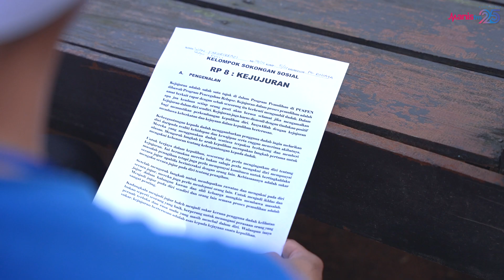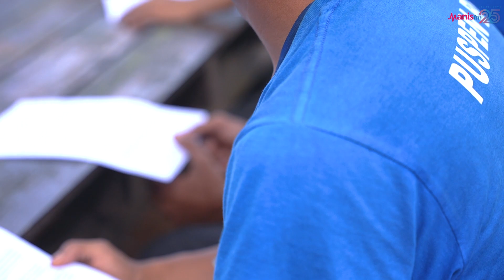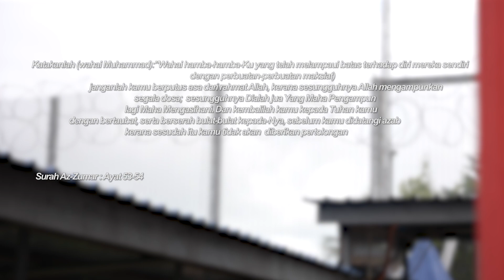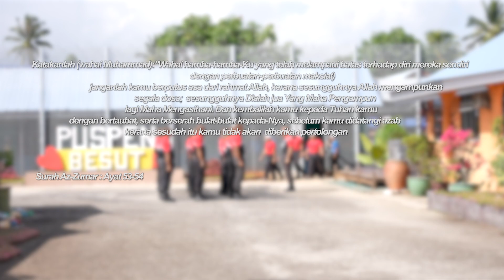Istimewa Manisnya Syawal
Kemeriahan menyambut hari raya bersama keluarga adalah saat paling dirindui oleh penghuni di Pusat Pemulihan Penagihan Narkotik (PUSPEN). Disaat insan lain menikmati suasana gembira itu bersama keluarga tercinta, mereka ini terpaksa berjauhan dengan keluarga.

Jom saksikan sebuah video khas Istimewa Manisnya Syawal untuk menyelami isi hati mereka yang merindui nikmatnya beraya bersama keluarga tercinta ❤️